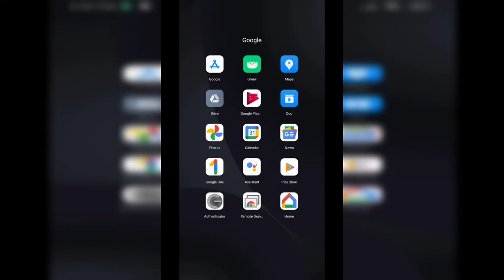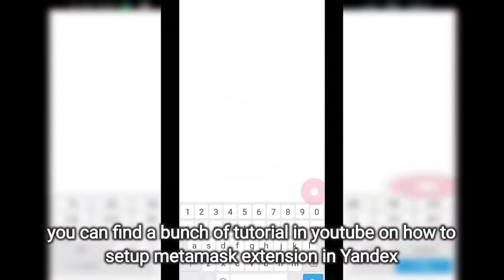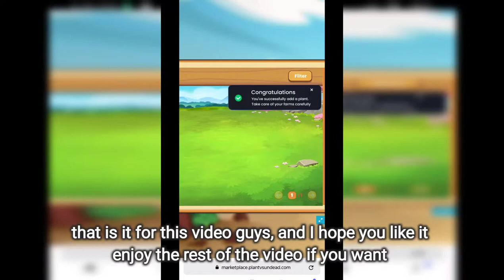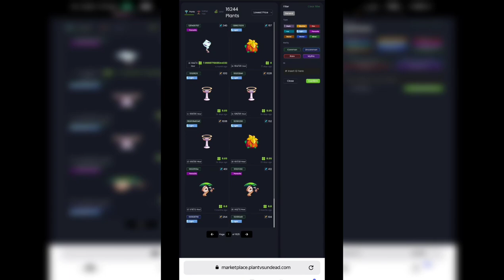Plant vs Undead - PVE farm 2.7 update! Cant download farm app? how to Access farm on web via Phone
PVU PVP Farming mode PVE

PVE farm update! 2.7!

How to access in Mobile?

What app to use